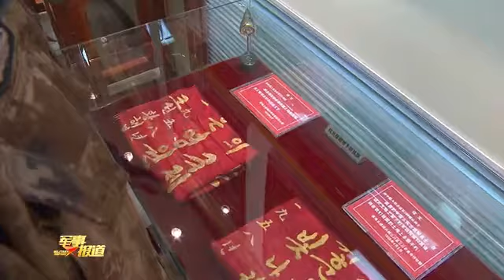驰骋高原运输线 锻造坚强的战斗堡垒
在战火中淬炼，在任务中成长，联勤保障部队汽车运输某团一营一连前身诞生于抗美援朝战争，在炮火硝烟中构筑起了一条“打不断、炸不烂”的钢铁运输线。如今，连队驻扎雪域高原担负起运输保障任务，官兵们常年奔波在艰险的天路上，翻雪山、穿戈壁、战昆仑，车轮滚滚，一路向前，在极限挑战中培塑过硬的战斗作风，在重大任务前锻造坚强的战斗堡垒。（军事报道·解放军新闻传播中心融媒体出品）